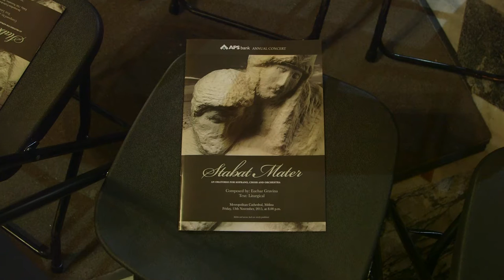APS Bank: Annual Concert 2015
The much-awaited Mdina Cathedral Contemporary Art Biennale 2015 was set in motion on 13th November 2015 with Euchar Gravina's Stabat Mater performed by the Malta Philharmonic Orchestra and conducted by Christopher Muscat.

The concert forms part of the special jury prize awarded to Euchar Gravina as the recipient of the APS Bank 2012 National Music Competition. The international jury was fascinated by the work presented by Mr Gravina and were further impressed when they found out that he was only 17 years old at the time of entry.